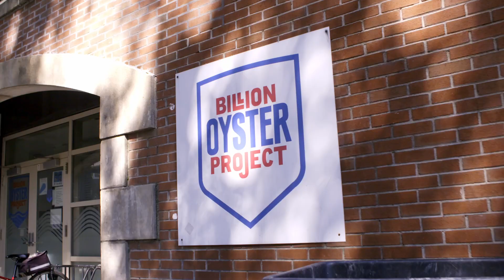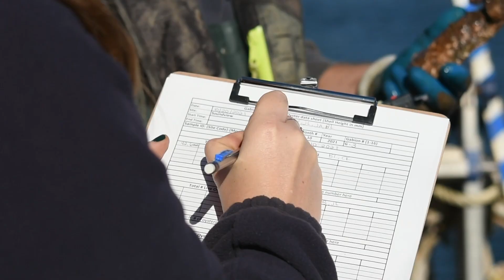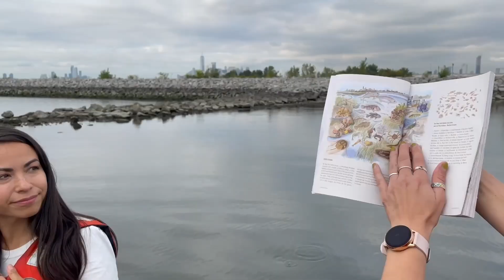Billion Oyster Project: Rebuilding New York Harbor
One oyster can filter 50 gallons of water a day! If you think that's mind-boggling, wait until you find out how the Billion Oyster Project is restoring oysters to New York City's waterways through public education initiatives, and rebuilding this natural resource and habitat in front of our eyes.